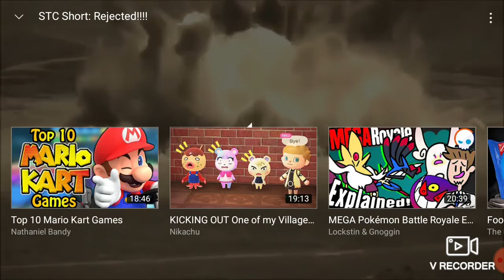Reacting To Rejected